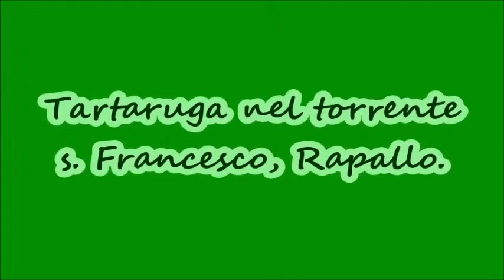Tartaruga nel s. Francesco.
Tartaruga.